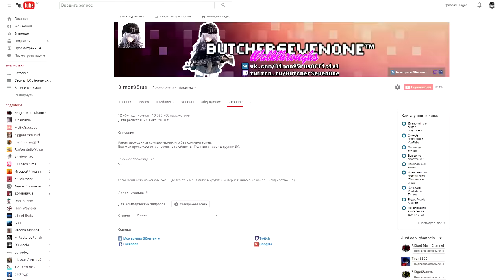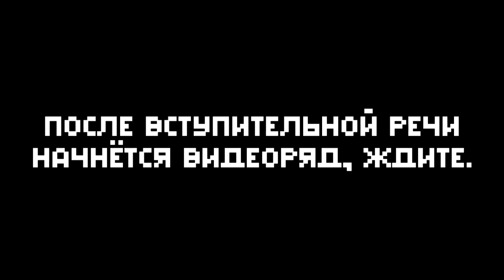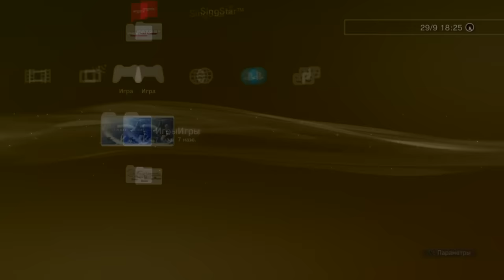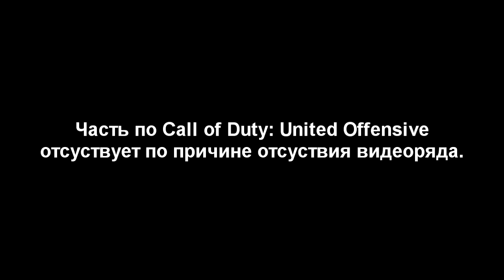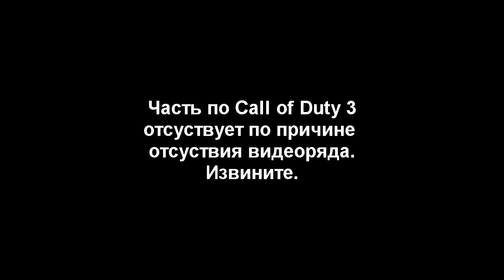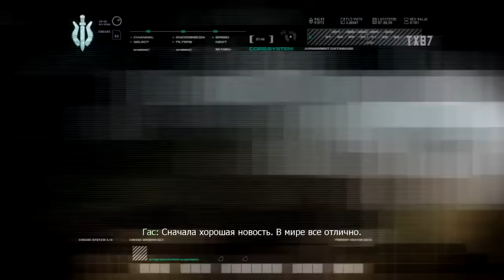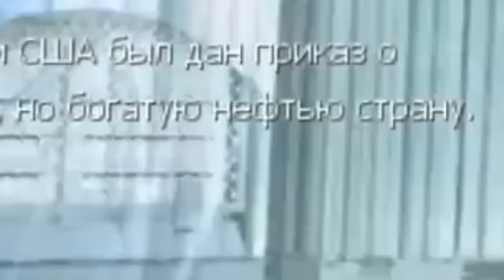ШЕСТЬ лет каналу! Незаконченный проект по Call of Duty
ЧИТАЕМ ОПИСАНИЕ

Знаю, что надо было релизнуть проект 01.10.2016, но Sony Vegas тупил и вылетал по кд, но лучше поздно, чем никогда.

Да, можно сказать, что это обзор, каких много в интернете, но я давно хотел сделать подобное.
Моё мнение может не совпадать с вашим.